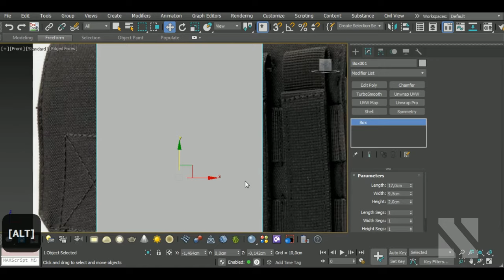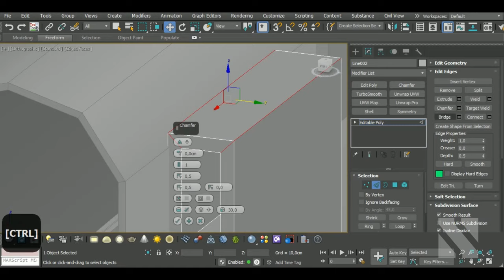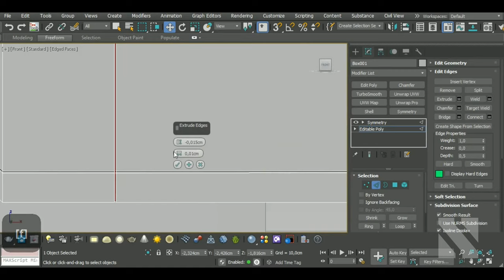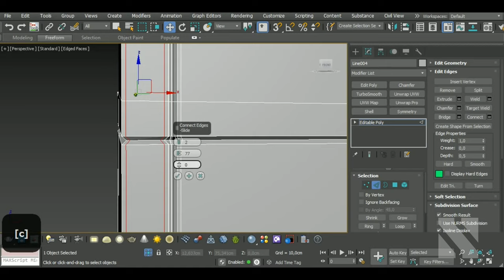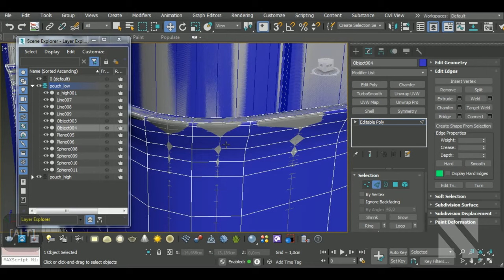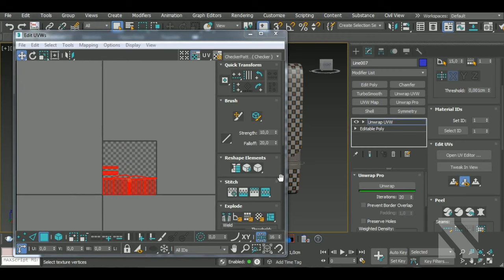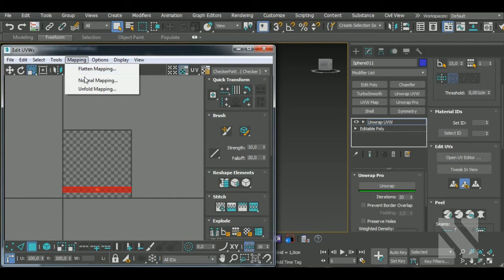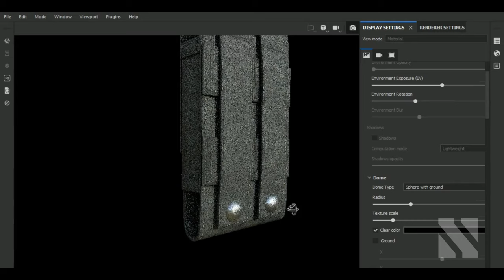Game Asset Tactical Phone Pouch | Autodesk3dsMax/SubstancePainter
- 3ds Max file; - Obj. file; - Fbx. file; - Textures maps (2K); - Substance Painter file; - Nina Shaw - Fabric Denim Worn (Smart Material) file; - Marmoset Toolbag File
Aravise
Michael Fitzpatrick
Hector Cuevas
Elvijs Dovans
Valera
pascal Richard
Akalari
Iruka Kuro
red
loyen léo
riya
바다

In this video I'll show you the complete workflow on how to model, unwrap, a  Tactical Phone Pouch in Autodesk 3dsMax and then texturing it in Substance  Painter. We'll begin by modeling our model, then we'll make the high poly version and unwrap the model in 3dsMax. After that, we'll bake the high and lowpoly versions and texture in Substance Painter.

Reference Image:

Here’s a list of some of my Main Hotkeys in 3dsMax:
B – Bevel
CTRL+C – Copy
CTRL+V – Paste
CTRL+Z – Undo
Z - Zoom
C – Connect
ALT+X – See-Through
A – Ring
CTRL+A – Select All
CTRL+I – Invert
SHIFT+S – Stitch (Uv’s tool)
1 – Select Vertices
2 – Select Edges
3 – Select Border
4 – Select Polygon
5 – Select Element